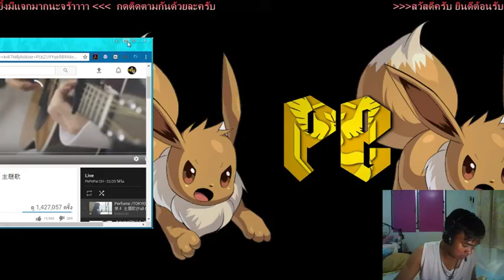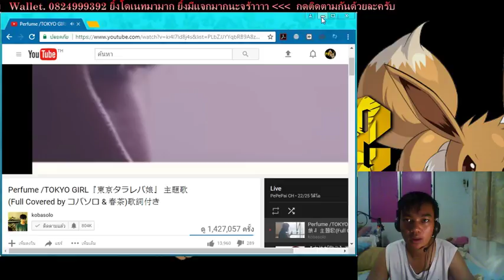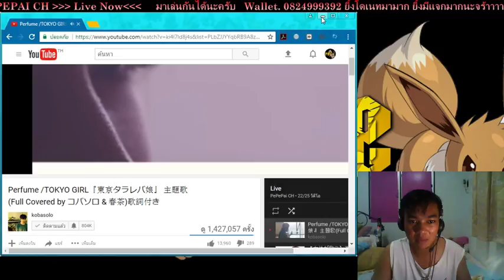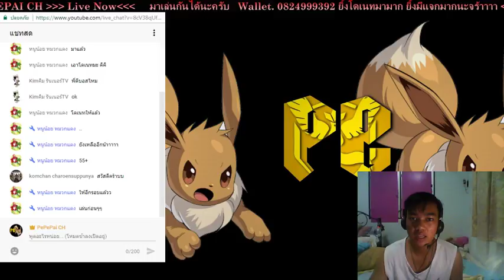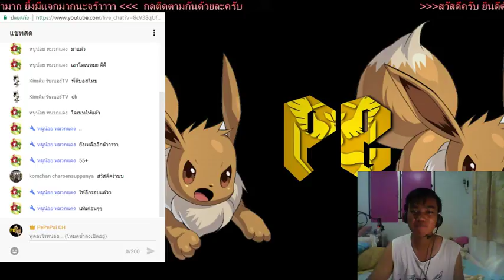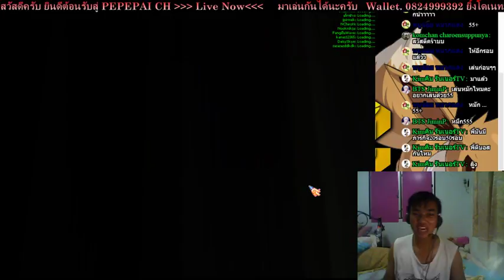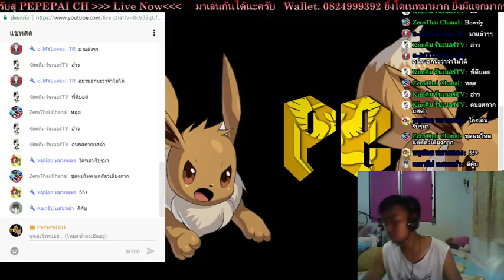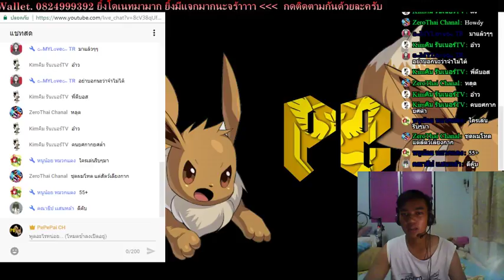คุยเล่นยามไม่ว่าง (สามารถเข้ามาคุยด้วยกันได้)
_SuB_

LINE (มีกลุ่มlineด้วยนะ)

_Donation_

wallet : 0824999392